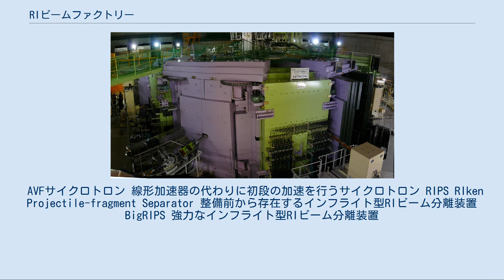RIビームファクトリー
RIビームファクトリー(RIBF)とは、国立研究開発法人理化学研究所仁科加速器研究センターで、1997年（平成9年）度から整備が始まった既存設備に増設し全RIビームを種類と強度において現在(計画当初)の水準を遥かに凌ぐ性能で発生させる重イオン加速器施設の計画。
完成後は理研加速器施設そのものを指すことがある。
 RIBFの最終段加速器、超伝導リングサイクロトロン(SRC) RIビームファクトリーは、自然界には存在しない中性子の多い原子核中性子過剰核や、陽子の多い原子核陽子過剰核を加速器を用いて人工的に大量に生成して、原子核物理学、宇宙の元素合成の解明、超重元素の探査から、産業界へ応用まで幅広く研究開発を推進する施設。
RIビームは、加速器を用いて、重イオンビームを高速に加速し、これを標的核に衝突させ核破砕反応を用いて生成する。
同時に沢山の種類の不安定核が生成されるので、その後特定の核種を選別するため、複数の加速器とともに、2次ビーム分離装置BigRIPSから構成される。
国内では理化学研究所仁科加速器研究センターで建設が進められ、2006年12月に念願のファーストビームの取り出しに成功した。
同センターでは新元素ニホニウムの発見も行なわれ、周期表に新たに日本で発見された原子核が加わった。
 海外の同様の施設としては、ドイツの重イオン研究所のFAIR、米国ミシガン州立大学の現行施設のNSCL及び、建設中のFRIB、フランスのGANILの現行施設のSPIRALと建設計画中のSPIRAL2などがある。
 RILAC 入射用線形加速器 ここから気体充填型反跳分離器GARISに入射することでニホニウムが発見された。
 RILAC2 固定周波数入射専用線形加速器 これにより、RILAC2利用中は単独運転で超重元素探索等のためにRILACを使えるようになった。
 RRC 理研リングサイクロトロン 1986年に稼働開始した、RIビームファクトリーでは最古のリングサイクロトロン。
連合国軍に東京湾に沈められた初代サイクロトロンから数えて5代目にあたる。
 fRC 固定加速周波数型リングサイクロトロン ウランビーム加速のために利用される IRC 中間段リングサイクロトロン ここで加速し超伝導リングサイクロトロンに送り込む他RIPSにビームを送ることが出来る SRC 超伝導リングサイクロトロン 最終段加速器でここからBigRIPSにビームが送られる。
 AVFサイクロトロン 線形加速器の代わりに初段の加速を行うサイクロトロン RIPS RIken Projectile-fragment Separator 整備前から存在するインフライト型RIビーム分離装置 BigRIPS 強力なインフライト型RIビーム分離装置